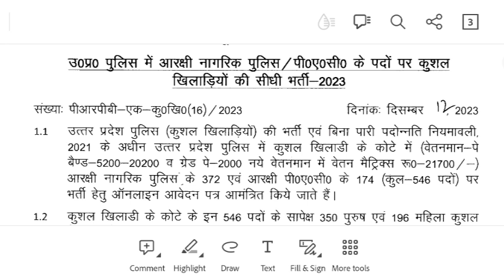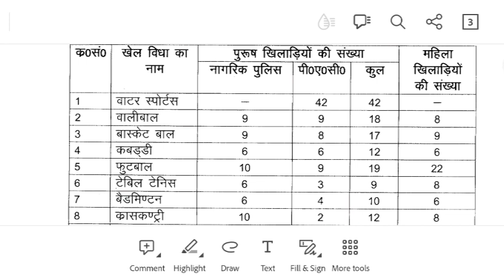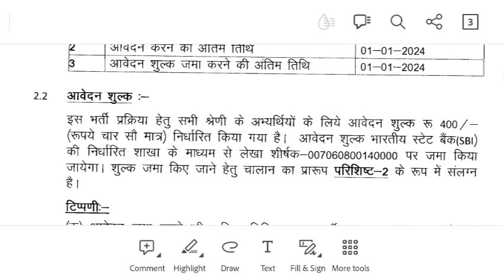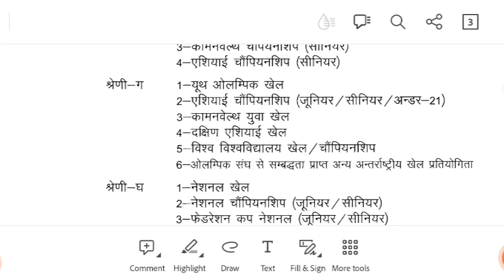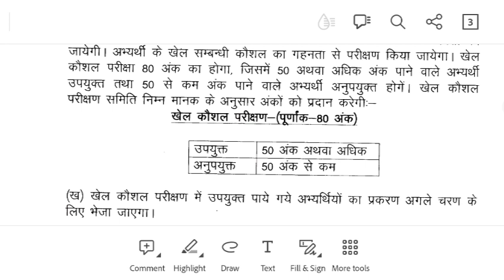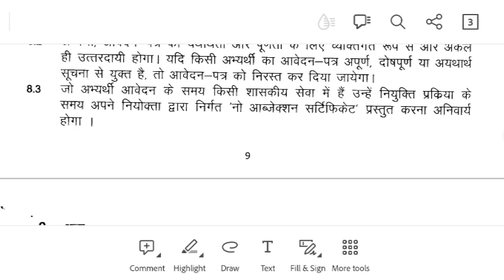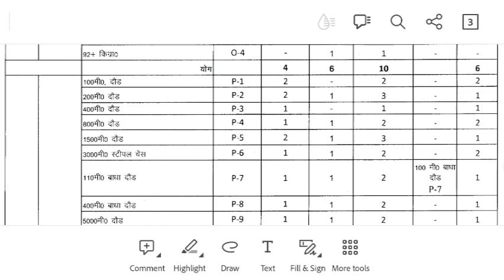Up police constable recruitment 2023/Up police new vacancy 2023/Up police new vacancy latest updates